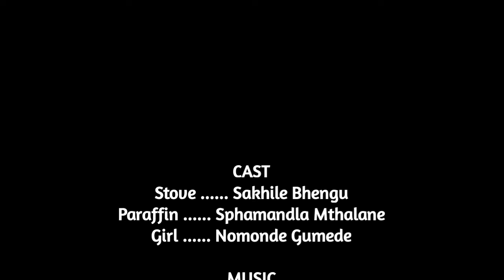Stove&Paraffin Episode 1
Story about two boys running after same girl but wasn't went well for them

DIRECTED BY
Sakhile Bhengu

PRODUCED BY
Nkanyiso Sangoma Kubheka